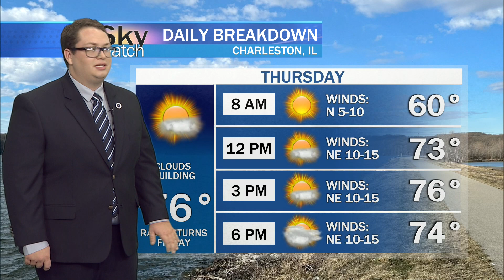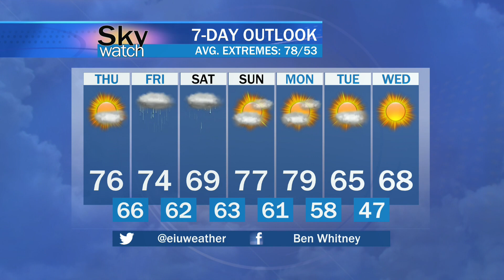Sky Watch Forecast September 25th, 2024